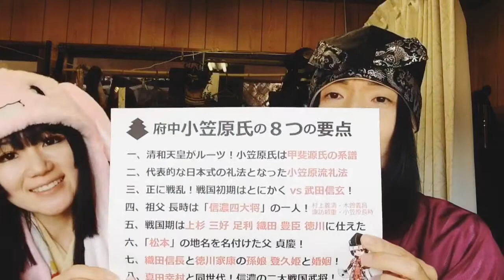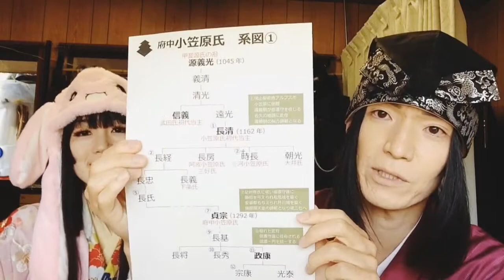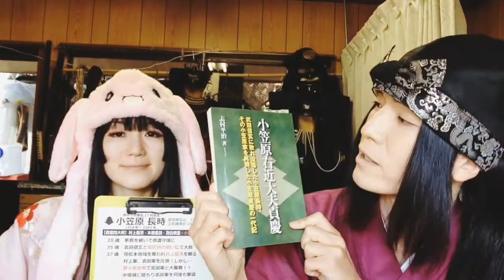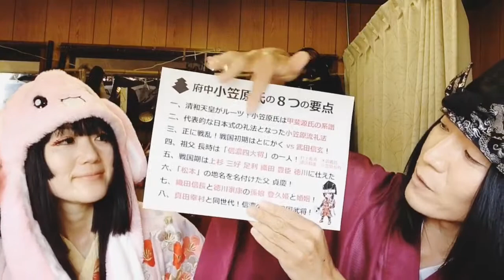【小笠原長時の章】戦国時代、武田信玄に抗い続けた武将、小笠原長時【超簡単解説】（戦国寺子屋）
「小笠原氏ってどんな氏族？」の第三弾！いよいよ戦国時代へ本格突入！今回は戦国時代、武田信玄に徹底抗戦した武将、小笠原長時を徹底解説！武田信玄や上杉謙信、織田信長に三好長慶といった歴史上の超有名偉人も多数出てまいりますゆえ、どうぞゆるりとご覧くださいませ♪チャンネル登録がまだの方は今のうちに宜しゅうお頼み申し上げまする！

参考：小笠原右近大夫貞慶／志村平治 著

【戦国YouTuber　登久姫プロジェクト　登久姫 ＆ 小笠原秀政 with 松平直政】